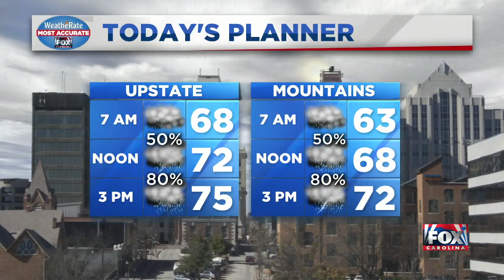News update from FOX Carolina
Stores are offering deals to veterans for Veteran's Day